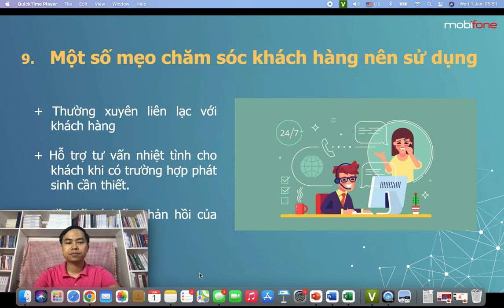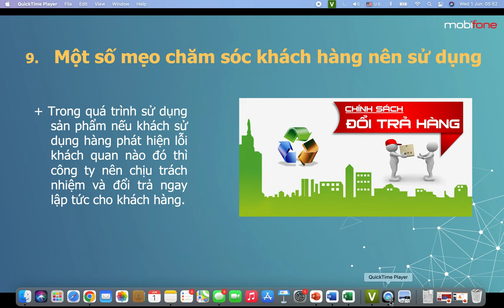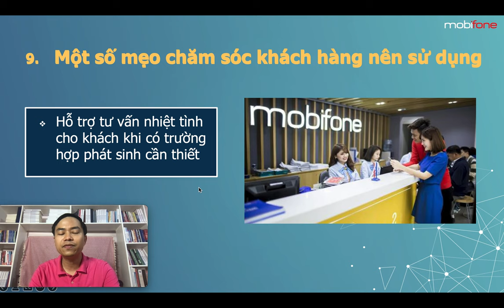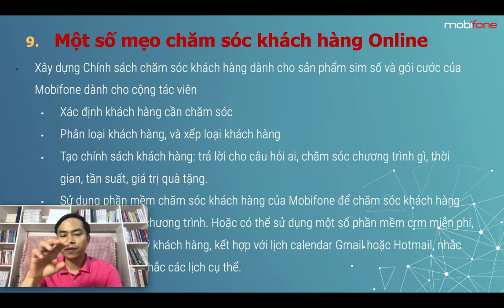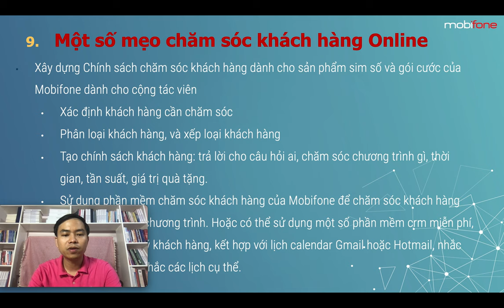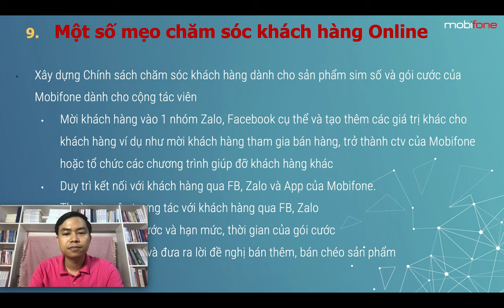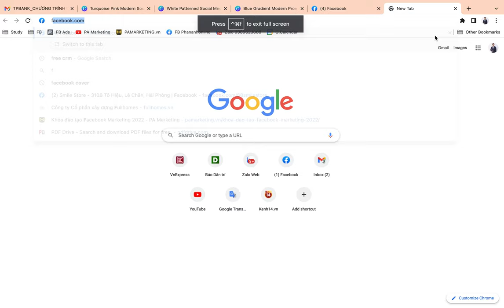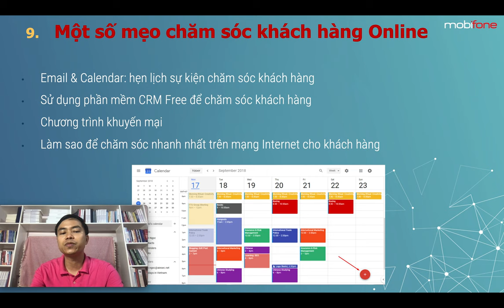Bài 23: Hướng dẫn chăm sóc khách hàng chuyên nghiệp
Một số kinh nghiệm chăm sóc khách hàng và giúp khách hàng tái mua:
- Thường xuyên liên lạc với khách hàng
- Hỗ trợ tư vấn nhiệt tình với khách hàng khi có trường hợp phát sinh

1.
2. Khóa Học Lập Kế Hoạch Kinh Doanh & Marketing Thực Tế 2022
3. Khóa Đào Tạo Facebook & Tiktok Ads 2022

Trụ sở: 3A/19, 59 Lê Đức Thọ, Nam Từ Liêm, HN